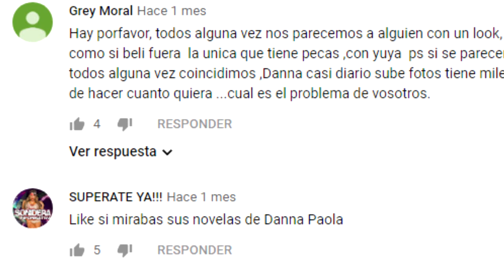ALFREDO ADAME DICE QUE LA INFID3LID4D DE ANDREA LEGARRETA ERA DE DOMINIO PÚBLICO